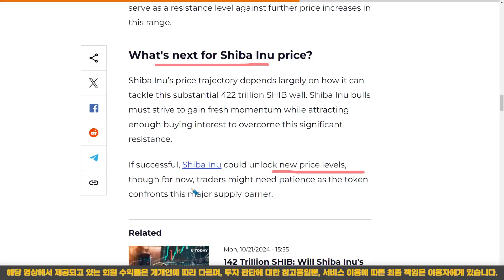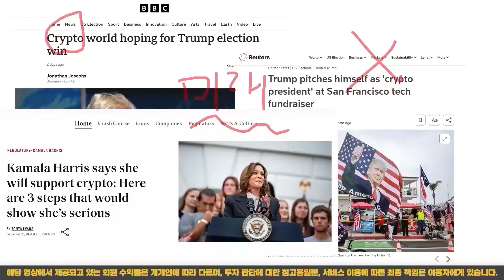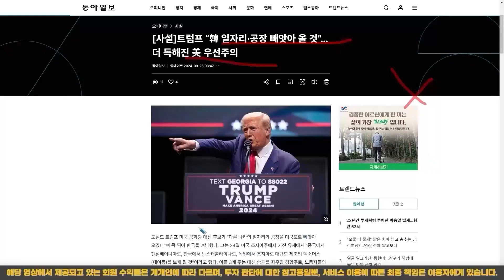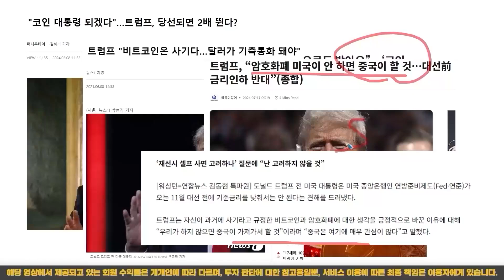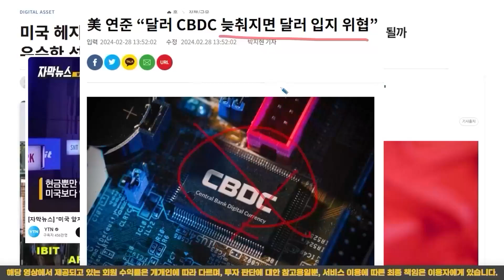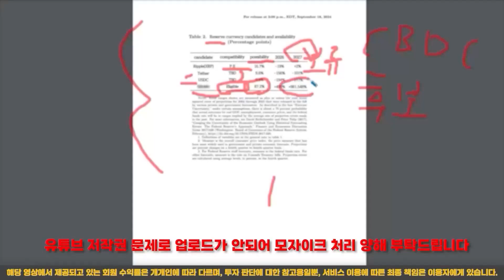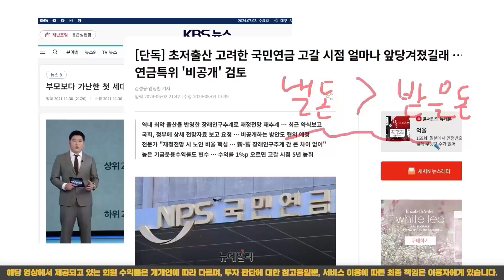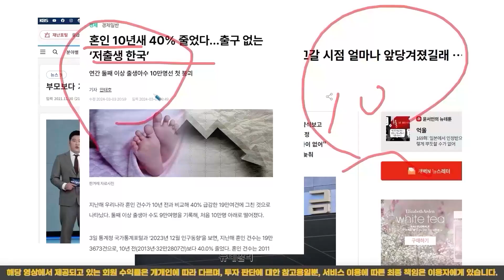[ 시바이누 ] 왜 우리만 참아야 하나요 정말